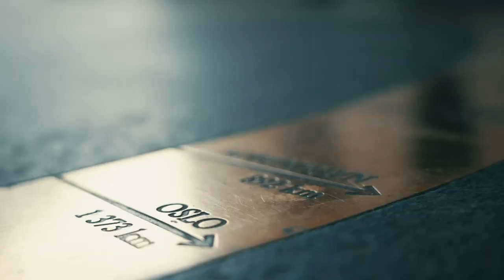8-Game Finalebord: 6.plass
Dag #4 av Poker-NM i Bratislava, og Finalebord i 8-Game:

Sjetteplassen gikk til Geir Kristian "Geirer´n" Trydal.